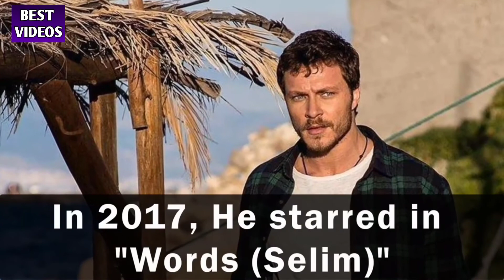Goktug Alp – Burak Celik Life Style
BEST VIDEOS
Support Us.